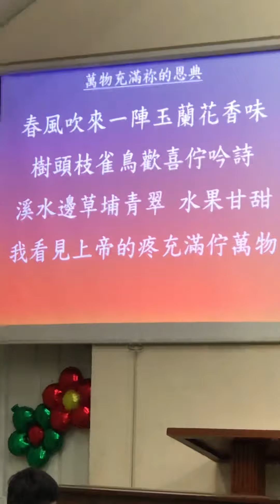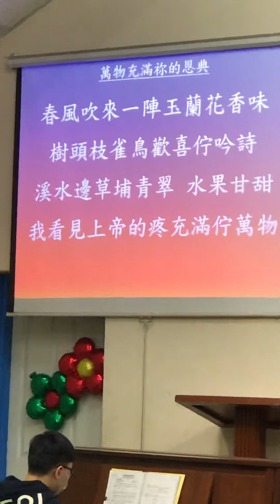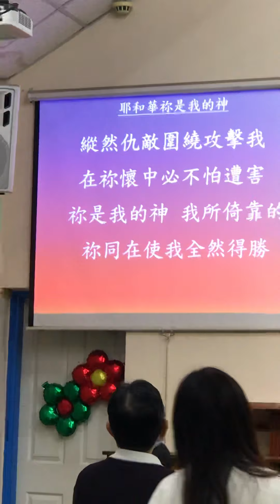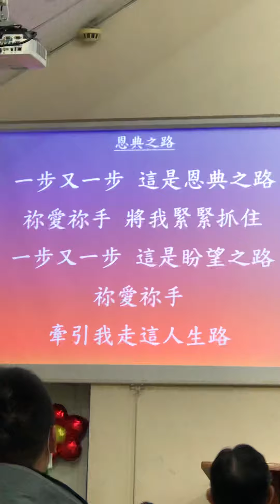萬物充滿祢的恩典 耶和華祢是我的神 恩典之路 南投浸宣敬拜讚美